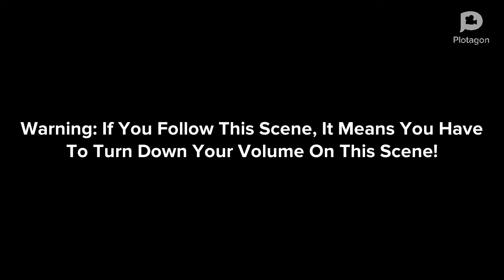Jackson Storm Gets Grounded On Thanksgiving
Next: Dark Justin Timberlake Ruins Thanksgiving And Gets Grounded

After That: Dark Mega Man Misbehaves At The Thanksgiving Dinner And Gets Grounded

Requested By: Angry Birds Comedian 1996

Only 2 Days To Thanksgiving Day!